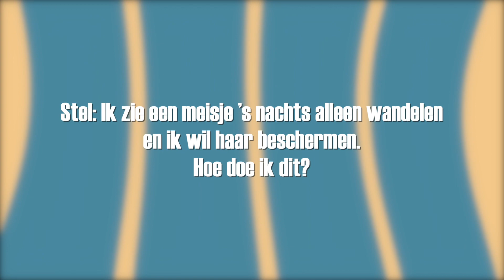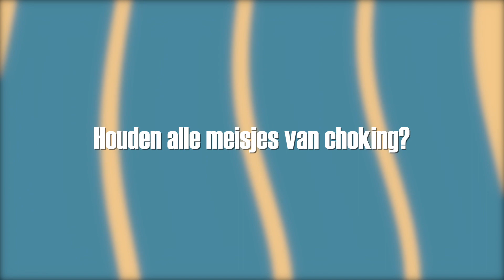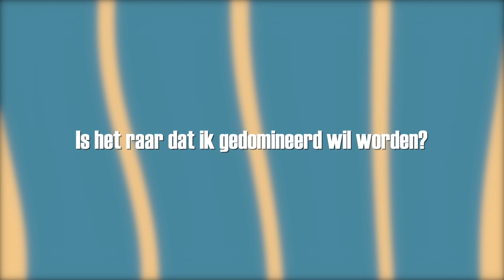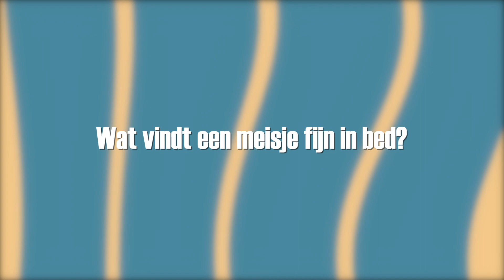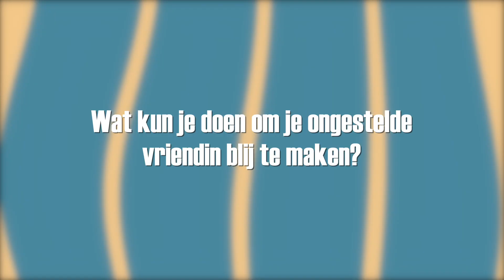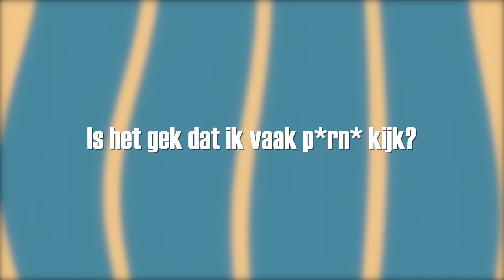10 BESCHAMENDE vragen van JONGENS beantwoorden😬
Het is eindelijk zo ver! Ik kreeg zo vaak de vraag van jongens, of zij ook eens vragen in mochten sturen. Dus nu voor 1 keer: Beschamende vragen van jongens beantwoorden😏

Meer videos van mij zien?

JOE!